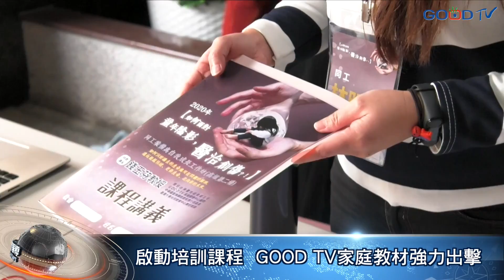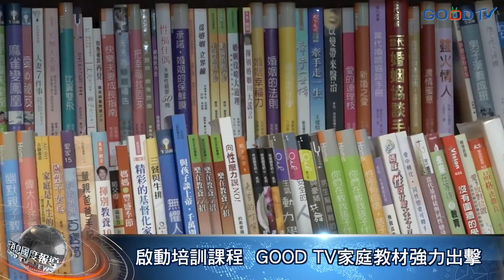【好消息國度報導】啟動培訓課程 GOOD TV家庭教材強力出擊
始終致力關懷家庭的GOOD TV，近年來更進一步製作家庭教材，來幫助教會建立家庭事工，近期並展開全台培訓課程，在高雄武昌教會舉辦「童年經驗」工作坊，共有32間夥伴教會、超過200位學員參與。許多學員上課之後，發現他們的童年經驗，在工作坊中被醫治。
GOOD TV的家庭課程包羅萬象，從認識自己的童年經驗、情緒到悲傷輔導，乃至於家庭的幸福教養、新婚進行曲到快活婚姻秘訣，每一堂課，都能以自學或小組方式來學習經營自己、經營家庭。
GOOD TV開發的家庭教材，每一系列都可以用來培訓種子老師，很方便教會進行一日的家庭課程。
用大眾媒體來幫助每個人建造家庭，是上帝給GOOD TV的異象，接下來GOOD TV更要使用家庭教材，成為傳福音的管道，讓教會成為家庭、社區的祝福。